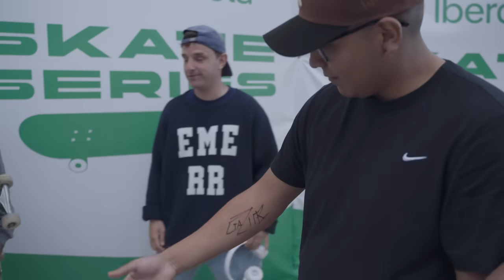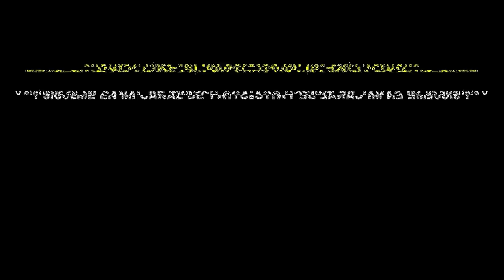GAZIR VS EL MENOR 🔥 *vlog oficial*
Gazir presenta este pequeño vlog en el que podéis ver qué hay detrás de una batalla de FMS, esta vez contra EL MENOR.

Grabado por Pictach.